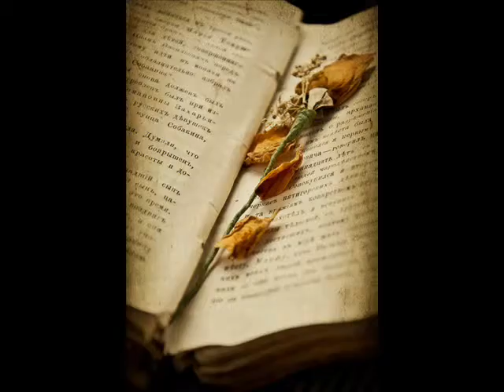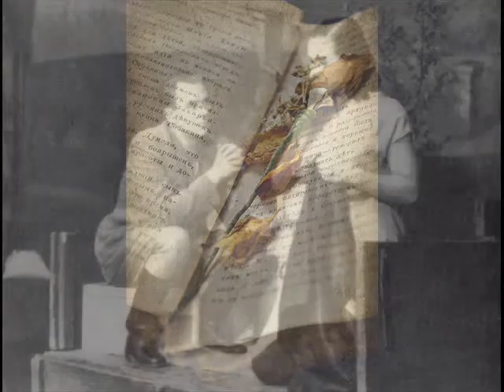Георг Отс. Увядший цветок.